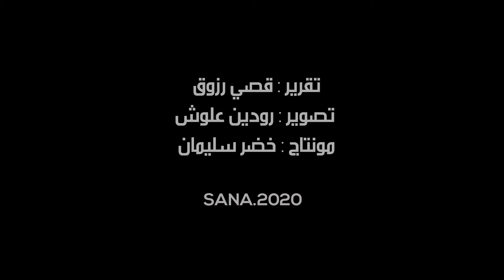التصدي لـ كورونا مسؤولية الجميع وواجب وطني